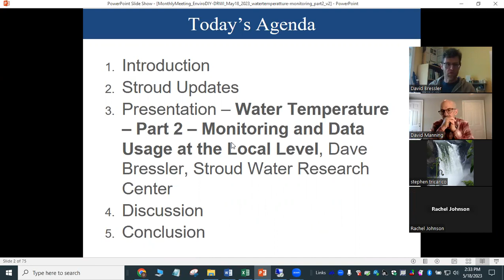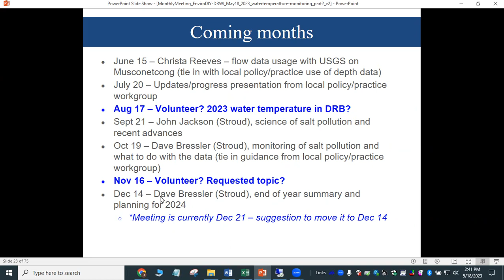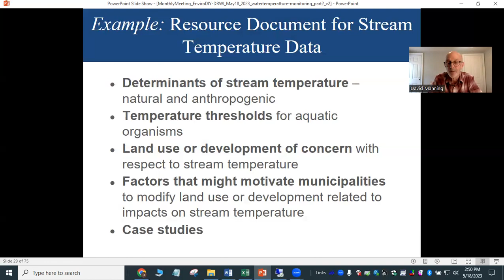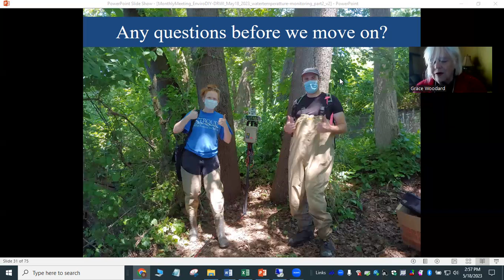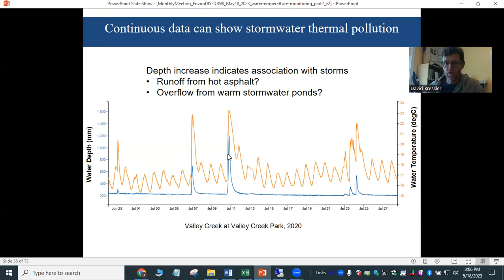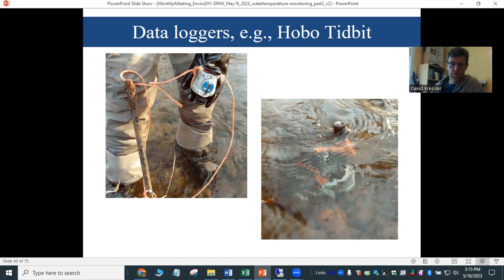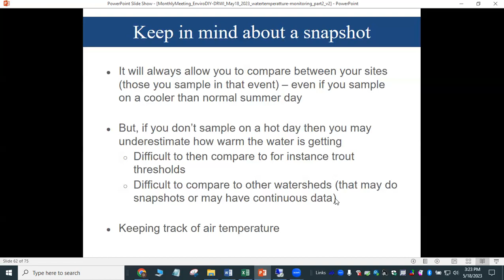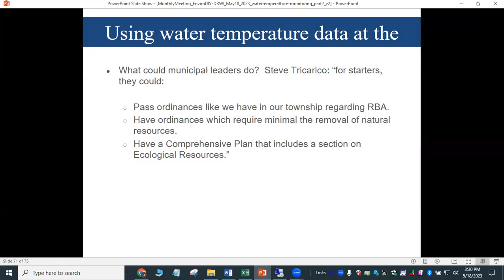May 2023 EnviroDIY Delaware River Watershed Initiative Meeting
A follow up to last month's science of water temperature presentation David Bressler focuses on continuous data and synoptic (aka snapshot) monitoring.  We'll also discuss interpretation of water temperature data and sharing this type of information at the community level.